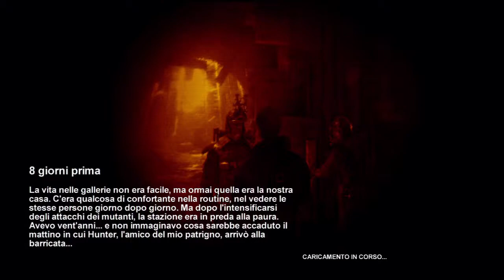Metro 2033 - 8 giorni prima [2/44]